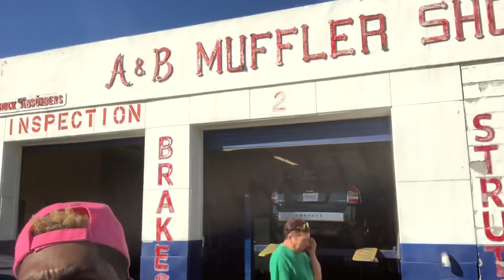Dodge Challenger Srt Muffler Delete!!!! ‼️Hilarious‼️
Dodge Challenger Srt Muffler Delete.

Hifonics amp